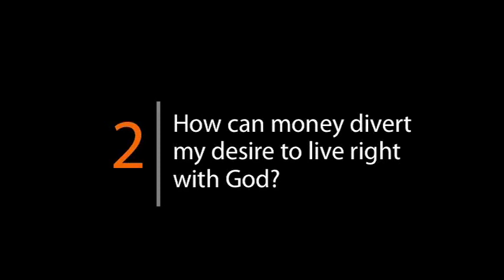MENTORLINK DVD NTSC ENGLISH30